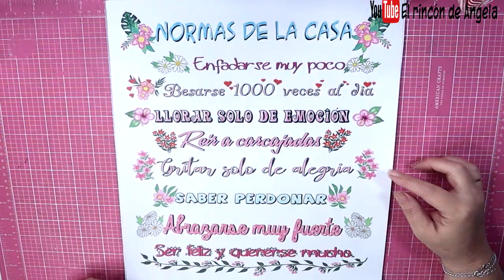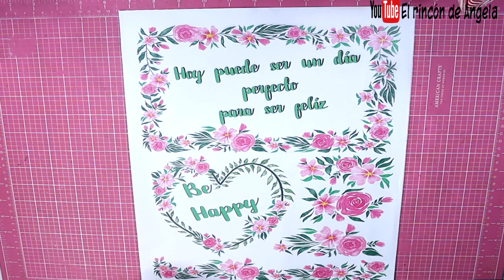Mi nueva colección de papel para DECOUPAGE Happy flowers - Papel de arroz para decoupage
MANUALIDADES** Mi nueva colección de papel para DECOUPAGE Happy flowers - Papel de arroz para decoupage Diseños exclusivos de El rincón de Angela - Marivi Gonzalez
Esta colección de papel soft, puedes encontrarla en DIPINTO DI BLUE
El papel Soft o papel japonés, es el PAPEL DE ARROZ mas fino del mundo, con tan solo 15 gramos. Es muy resistente y fácil de aplicar. Puedes moverlo y reposicionarlo, sin que se rompa. Perfecto para principiantes.